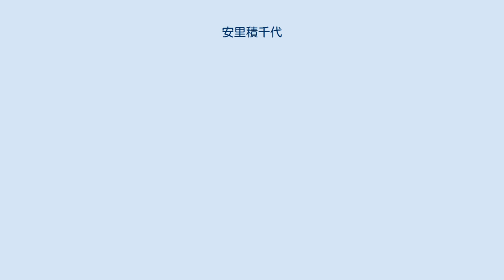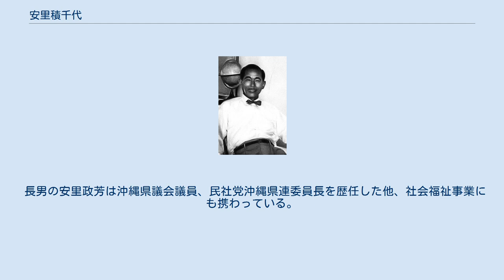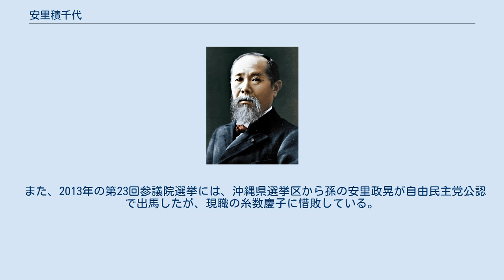安里積千代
各群島・民政府時代の政治家
安里 積千代（あさと つみちよ、1903年8月22日 - 1986年9月30日）は、八重山群島政府及び琉球政府の政治家。
衆議院議員（沖縄社会大衆党→民社党）。
 沖縄県島尻郡座間味村生まれ。
昭和3年（1928年）に日本大学法学部を卒業し、3年後に台湾へ渡る。
台南で弁護士を務める。
昭和10年（1935年）には台南市会議員に当選した。
 沖縄戦後に引き揚げて、1950年には八重山群島知事に選出。
1952年に八重山群島政府は廃止され琉球政府が成立。
第1回立法院議員総選挙に沖縄社会大衆党公認で出馬し当選、以後6期務める。
この間1958年には社大党委員長に選出され、沖縄復帰運動に尽力する。
 国政選挙への初出馬は1965年の参院選。
無所属で全国区に出馬し沖縄復帰を訴えたが得票は69,251票に止まり落選した。
その後、1970年の国政参加選挙に社大党公認で出馬し、衆議院議員に当選する。
2期途中で民社党へ移籍し、1976年の沖縄県知事選に自由民主党・民社党推薦で出馬。
革新系が推し、しかも同じ社大党で自らが委員長の時代に書記長だった平良幸市と戦うが敗れた。
 長男の安里政芳は沖縄県議会議員、民社党沖縄県連委員長を歴任した他、社会福祉事業にも携わっている。
 また、2013年の第23回参議院選挙には、沖縄県選挙区から孫の安里政晃が自由民主党公認で出馬したが、現職の糸数慶子に惜敗している。